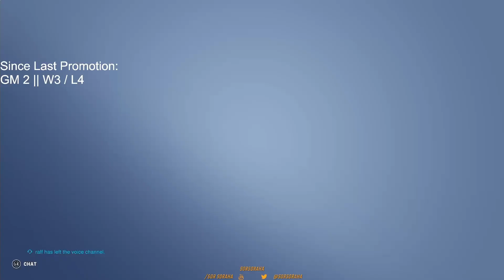Carrying with Kiriko in Overwatch 2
yo,

that game is from nearly a month ago:)